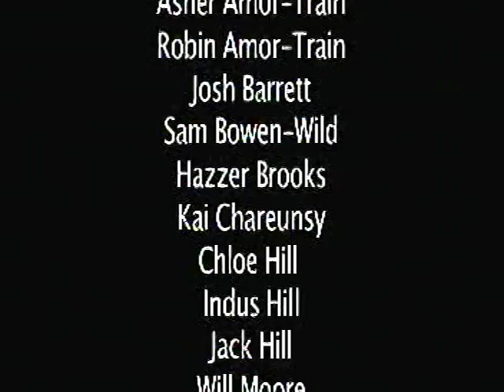Silver And The Curse Of The Obelisk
READ BEFORE WATCH

Ok, so heres the deal.
Last summer holidays and this summer holidays I did a film making course.
What it is:
you meet a group of people that you dont know and you have to
1. Get to know them
2. Create a rough draft of a story that everyone is happy with
3. Improve the story and make sure there is no plot holes
4. Write the script
5. Find costumes
6. Film
7. Edit

In just 5 days.

I played the character Ichabod. The leader of the Gobrots. But my nose was broken when we were making this. So t isn't wonky anymore :)

This is the film i did this year, which, in my opinion, is the better version.